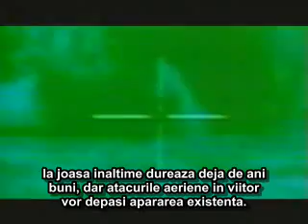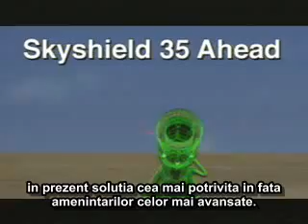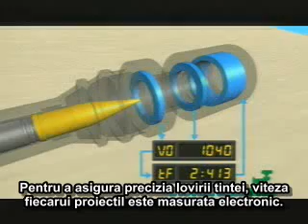Skyshield 35 Ahead Anti Aircraft Artillery System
Sistem de aparare AA apropiata.